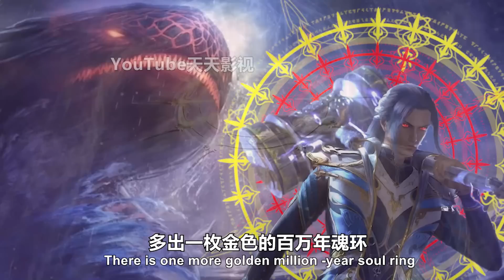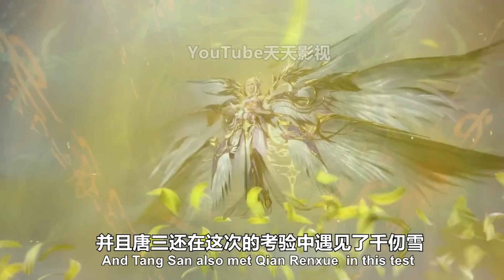斗罗大陆：唐三海神九考通关，获得两枚神级魂环，和修罗神传承